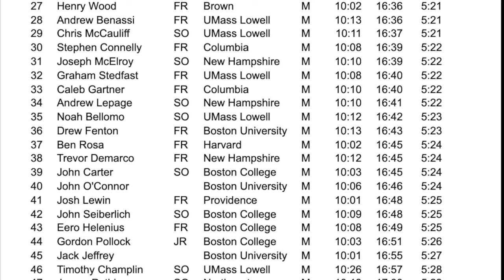Battle in Beantown Open 5K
Syracuse takes 4 of top 5 spots in Battle of Beantown Open 5K
1st place - Matthew Scrape - Syracuse
2rd place - Jack Whetstone - Syracuse
4th place - Kevin Robertson - Syracuse
5th place - Nathan Lawler - Syracuse